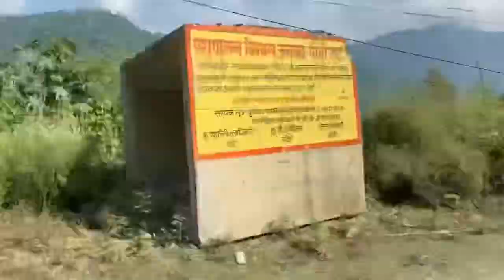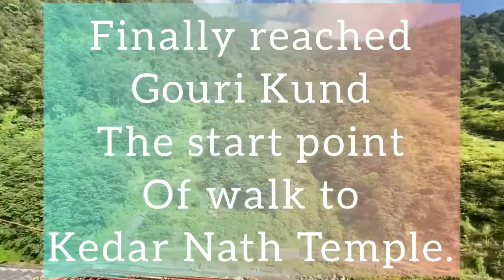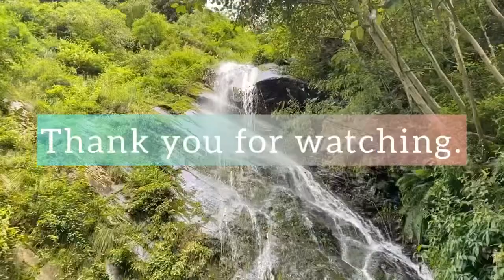My First Vlog || My First Travelling Video || Rishikesh to Gouri Kund || Part-4 || Yogi Raja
travel vlog

My first vlog tag youtube
My first vlog 2022
My first travel video
First vlog
First travelling video
First yoga video
Yoga for beginners
Video of 2022
Vlog of 2022
Best vlog on travelling
Vlog on Kedar Nath
Vlog on Rishikesh
Vlog on Ganga
Vlog on Ganga maa
Vlog on Ganga ma
Rishikesh
Rishikesh Vlog
Kedarnath Vlog
Travel vlog
Punjabi trekker